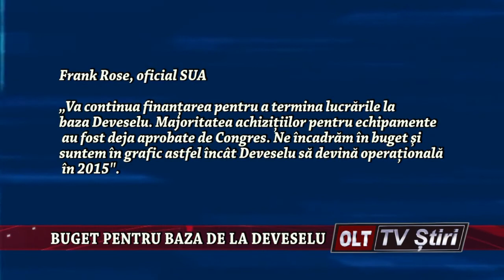BUGET PENTRU BAZA DE LA DEVESELU 0805